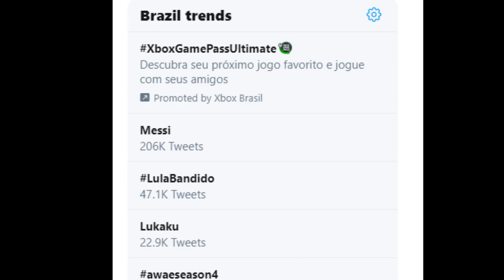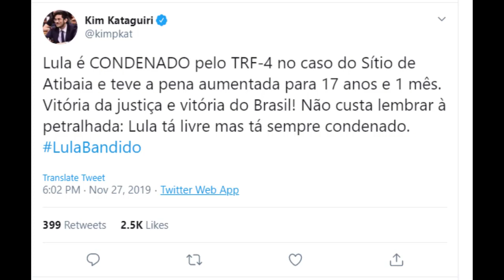LULA É NOVAMENTE CONDENADO E SUA PENA AUMENTA AINDA MAIS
Lula é condenado e sua pena aumenta ainda mais, veja

HotnotiBR - Noticias quentes do Brasil